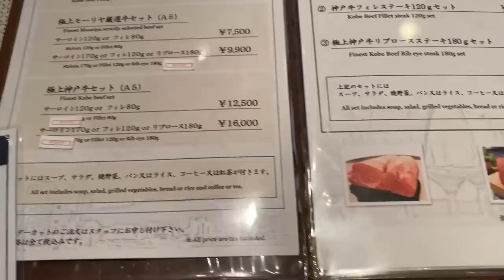【VLOG】WRX STIで旅行したらホテルで我慢できませんでした、、、絶対見ちゃダメだよ？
今回はWRXで関西まで行ってきました。

引っかかっちゃ方、、、どんまい！

神戸牛美味しかったな～

集まりも楽しかった！

ワンオフマフラーVABのおみさんのチャンネルです！

僕のマフラーはこちら！